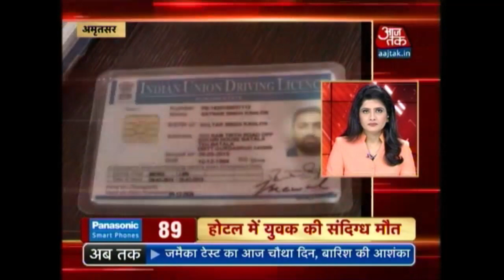100 Shehar 100 Khabare: Three Accused Still Scot Free In Bulandshehr Gangrape Case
Home ministry asks for report on actions taken after Bulandshahr gangrape from UP govt

Gen V K Singh to leave for Saudi Arabia today to bring back the stranded 800 Indian nationals

Three accused in Bulandshahr gangrape sent to 14 days judicial custody

Anandiben Patel says she resigned because in November her age will be 75